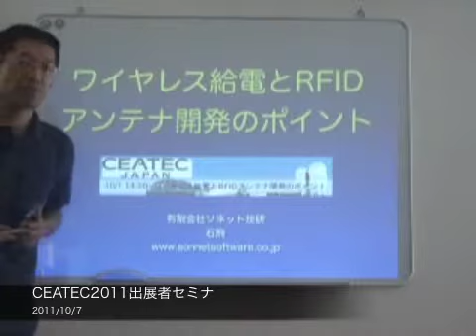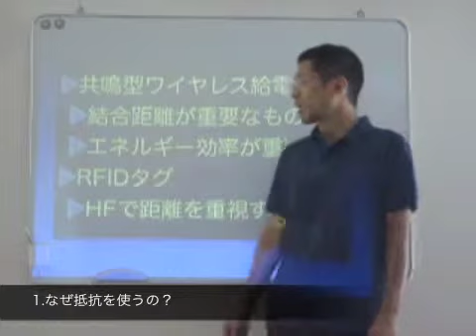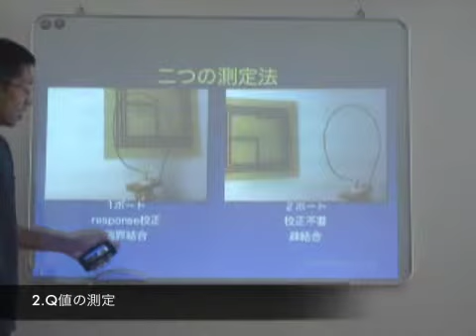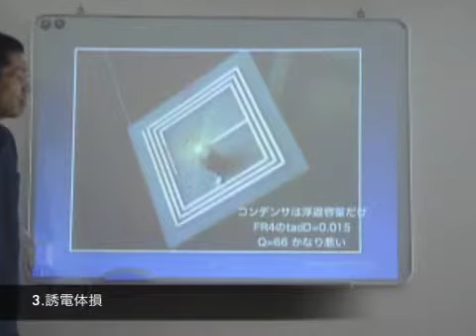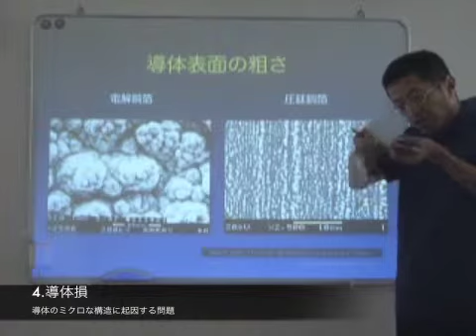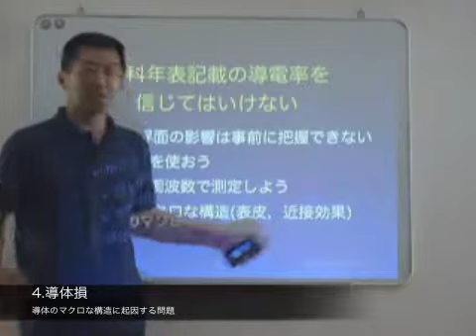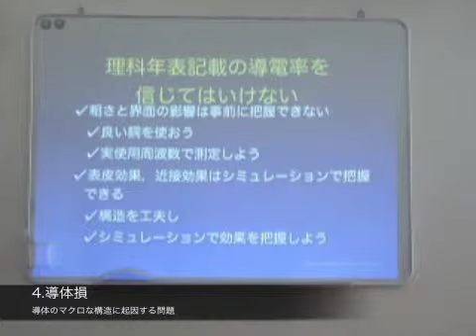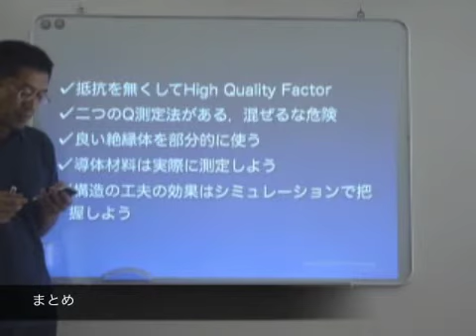ワイヤレス給電とRFIDアンテナ開発のポイント CEATEC2011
共鳴型ワイヤレス給電と13MHz RFIDの製品設計では，アンテナのQ値を高く設計することがポイントです．伝送効率や伝送距離などの本質的な品質がQ値で決まります．この動画ではQ値の測定法，Q値を上げるために誘電体と導体それぞれについて留意すべき点をまとめました．この動画はCEATEC2011でのソネット技研出展者セミナと同一内容です．